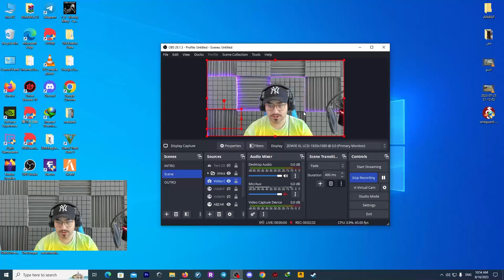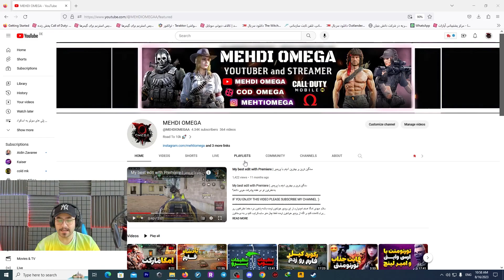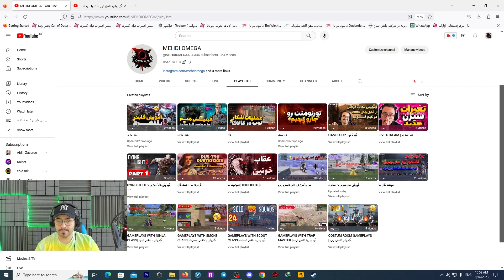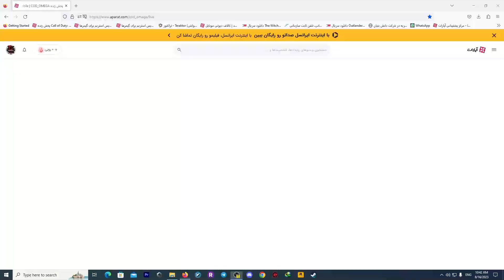پلی با شما عزیزان | کالاف دیوتی موبایل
عشق یادت نره زنگوله رو بزنی و ساب کنی تا هر وقت ویدیو گذاشتم سریع باخبر بشی😘❤️😍پیجمو به دوستاتم معرفی کن مرررسیی😘

سلام مهدی امگا هستم امیدوارم از این ویدیو خوشتون اومده باشه یادتون نره حتما نظراتتون رو برام کامنت کنید و اگه از ویدیو خوشتون اومده لطفا چنل منو سابسکرایب کنید و به دوستاتون معرفی کنید
من رو در آدرس‌های زیر می‌تونی پیدا کنی